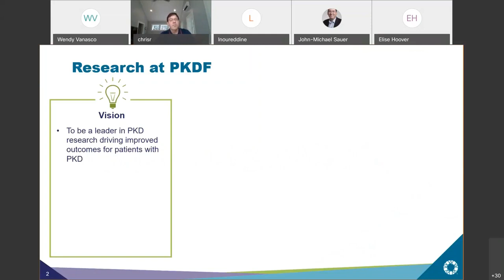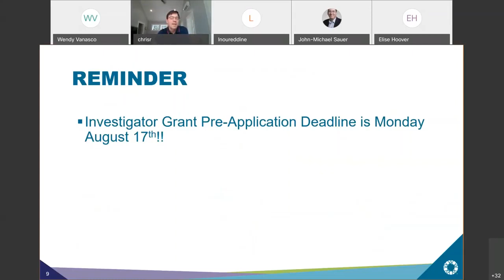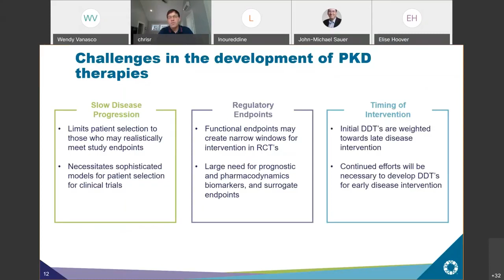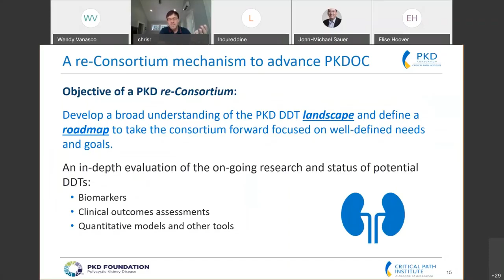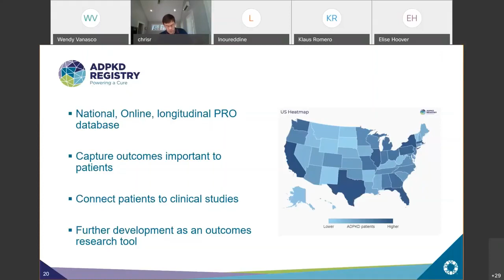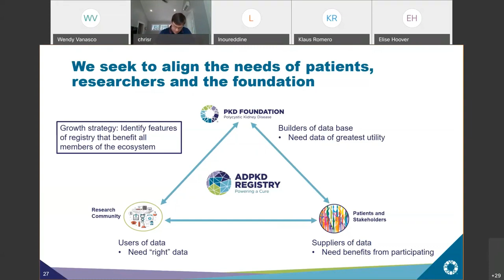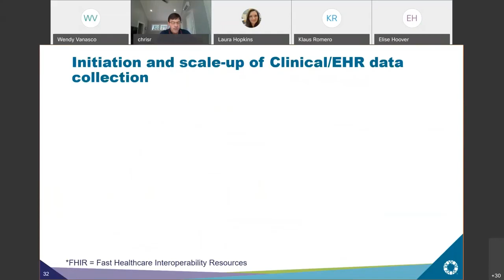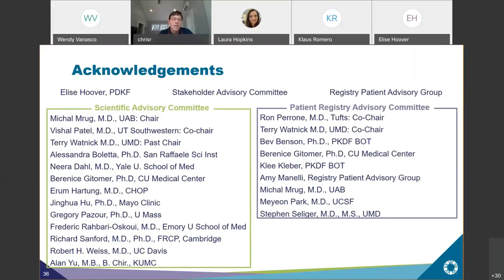PKD Foundation Research Update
*This video was originally published on September 30, 2020*

September 2020 research update from Chris Rusconi, the PKD Foundation’s Chief Research Officer.